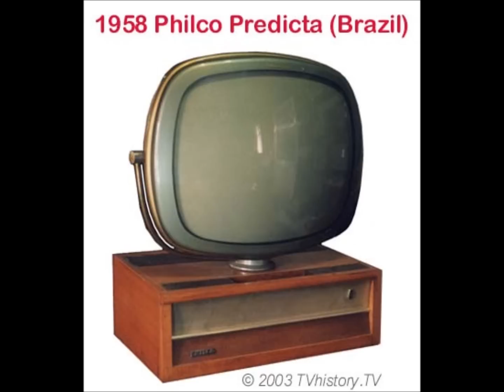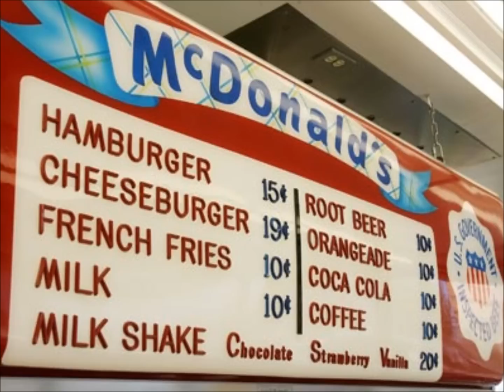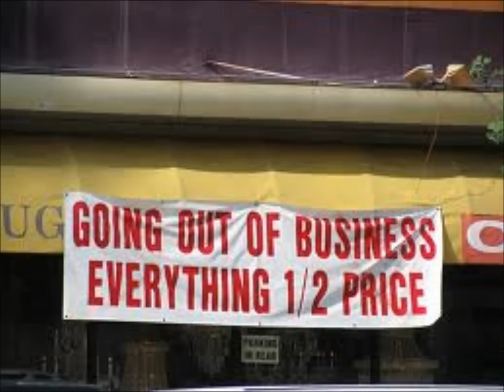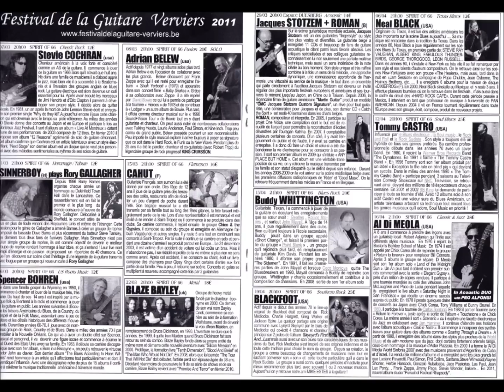Changes by Stevie Cochran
From the soon to be released  CD  ''Changes''